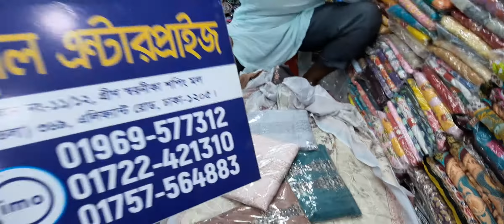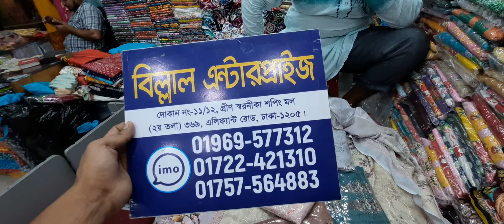দিল্লি বুটিকস এর থ্রি পিছ ১৪৫০ টাকা